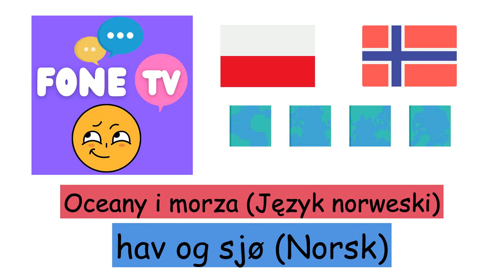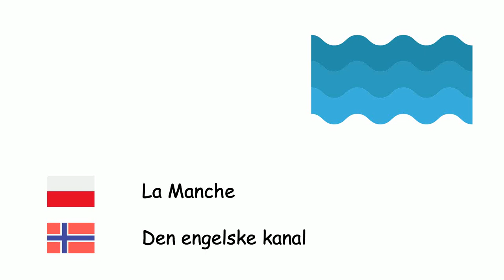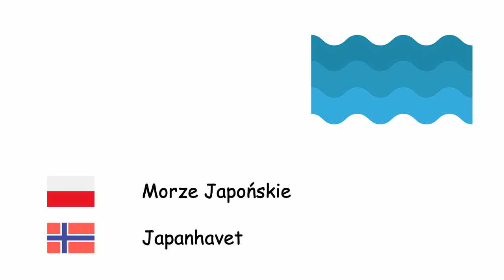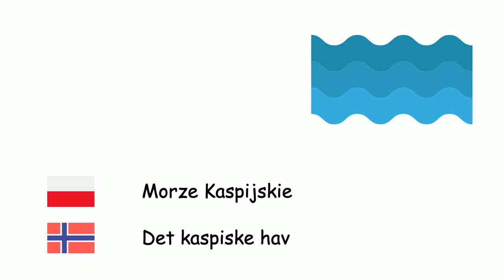Oceany i morza (Język norweski) (pl-no)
Fone TV
pl-no-31
hav og sjø (Norsk)
Ocean Atlantycki - Atlanterhavet
Ocean Spokojny - Stillehavet
Ocean Indyjski - Indiahavet
Ocean Arktyczny - Nordishavet
Ocean Południowy - Sørishavet
Morze Adriatyckie - Adriaterhavet
Morze Egejskie - Egeerhavet
Morze Bałtyckie - Østersjøen
Morze Czarne - Svartehavet
Morze Karaibskie - Det karibiske hav
La Manche - Den engelske kanal
Morze Północne - Nordsjøen
Morze Azowskie - Azovhavet
Morze Tyrreńskie - Tyrrenhavet
Morze Śródziemne - Middelhavet
Morze Czerwone - Rødehavet
Morze Południowochińskie - Sør-Kina-havet
Morze Tasmana - Tasmanhavet
Morze Białe - Kvitsjøen
Morze Japońskie - Japanhavet
Zatoka Meksykańska - Mexicogolfen
Zatoka Perska - Persiabukten
Morze Żółte - Gulehavet
Morze Martwe - Dødehavet
Morze Kaspijskie - Det kaspiske hav
Jezioro Aralskie - Aralsjøen
Morze Ochockie - Okhotskhavet